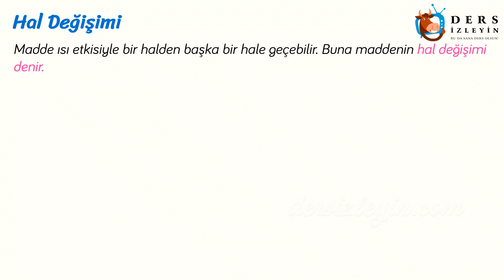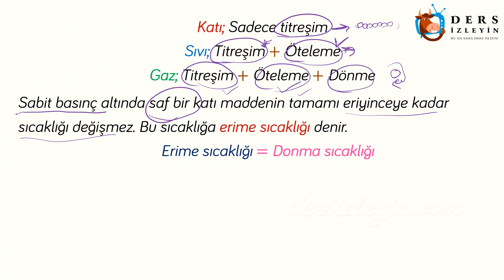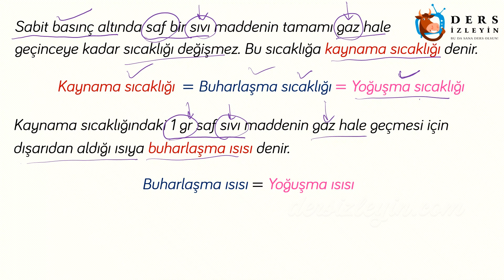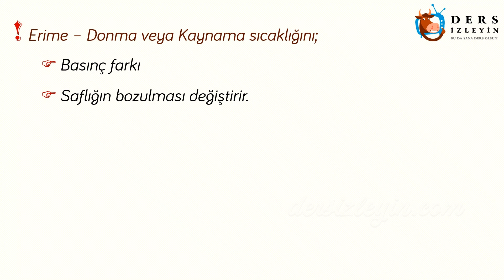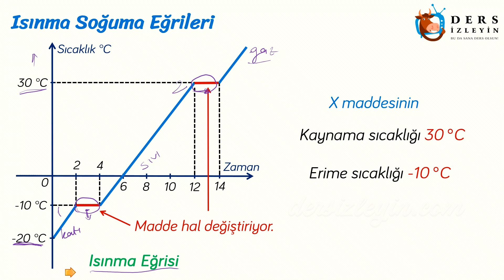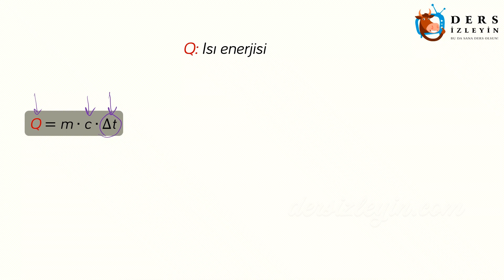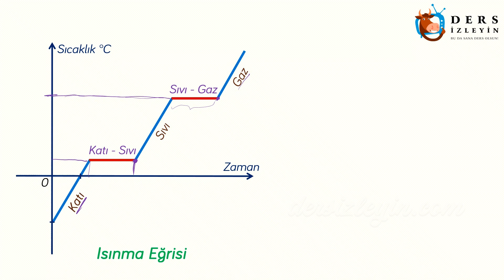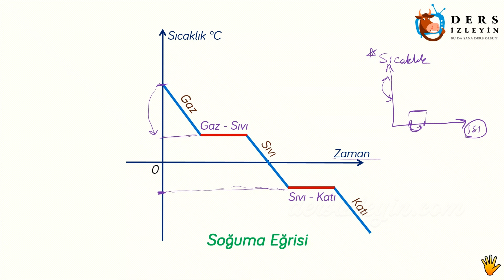MADDE VE ENDÜSTRİ - 6 / MADDENİN ISI İLE ETKİLEŞİMİ - 2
8. Sınıflar için hazırladığımız videomuz Maddenin Isı İle Etkileşimi konusunun 2. ve son videosudur. Dersi takip ederek konuyu öğrenebilir ya da bilgilerinizi pekiştirebilirsiniz.İyi seyirler ve başarılar.